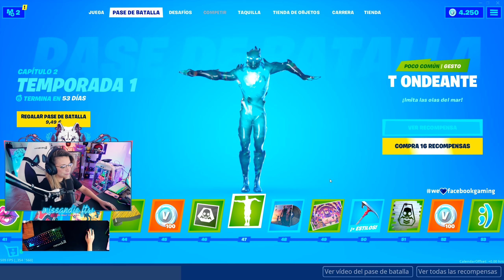TODOS LOS NIVELES de FORTNITE CAPITULO 2 - MissAndieFTW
👇 Dale a "mostrar más" para entrar en el paraíso.

Hola! Soy MissAndieFTW (Andie). Bievenido a mi canal. Principalmente subo vídeos de videojuegos tales como Playerunknown's Battlegrounds, COD y juegos random que me hacen reír. También subo Vlogs y alguna locura que se me ocurra.

También Soy streamer, es decir, hago directos diarios en mi página de Facebook Gaming. Estoy muy loca pero tengo buen corazón. ¡Nos vemos por las redes! 😍

Mucho love para ti ♥

- MissAndie FTW -